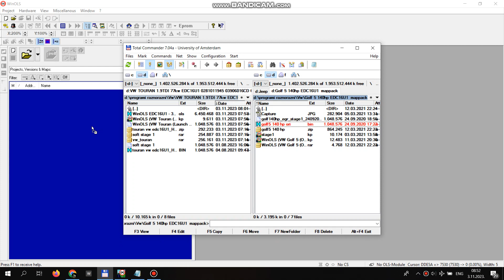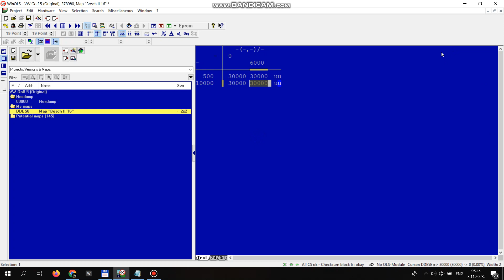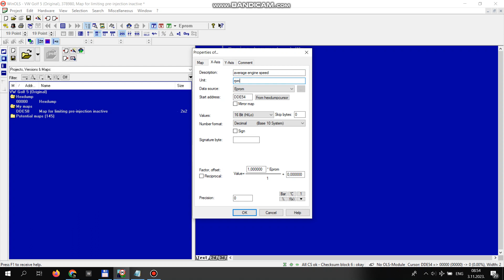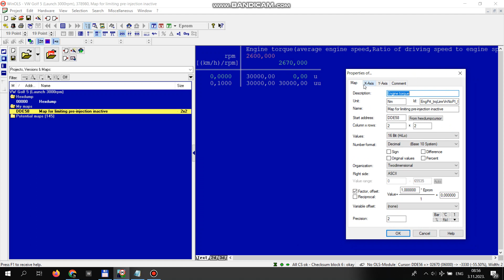WinOLS Add Launch Control VAG EDC16U1 1.9TDI 2.0TDI